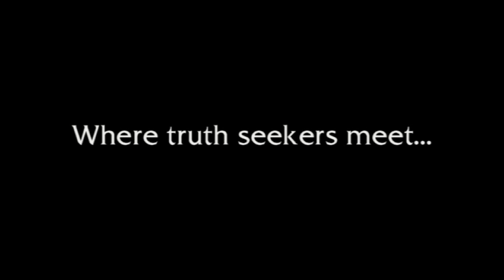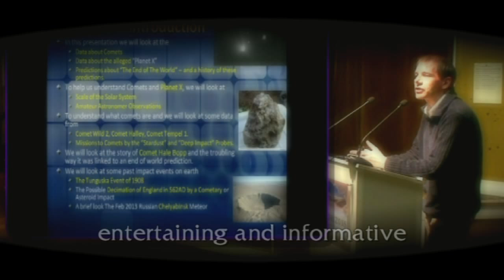New Horizons Saint Annes - Where Truth Seekers meet!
New Horizons Saint - Where Truth Seekers meet.

Come join like minded people seeking truth and knowledge in one of the UK's best organised, regular meeting place.

Regular speakers giving informative presentations about a multitude of interesting, informative and sometimes controversial topics...